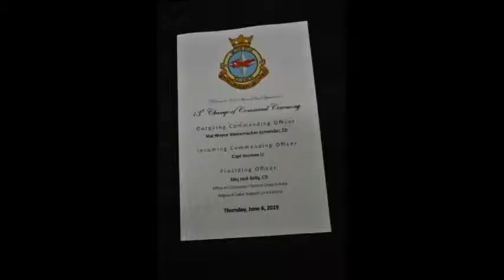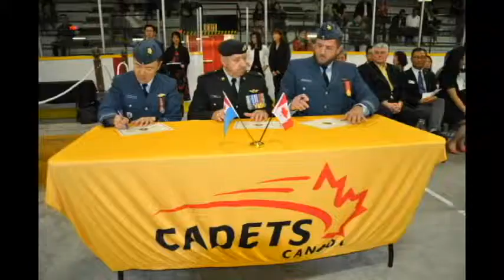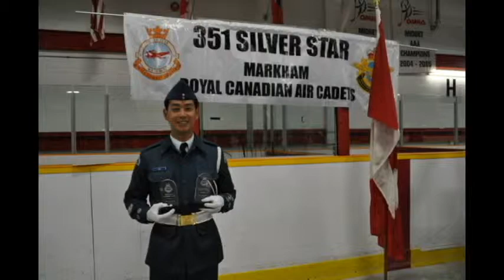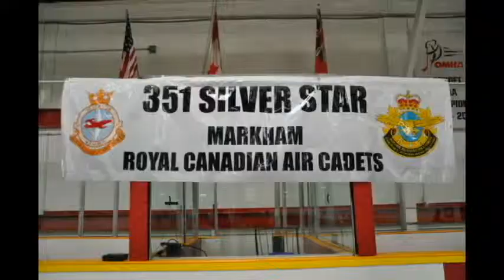351 Air Cadet 13th Change of Command Ceremony